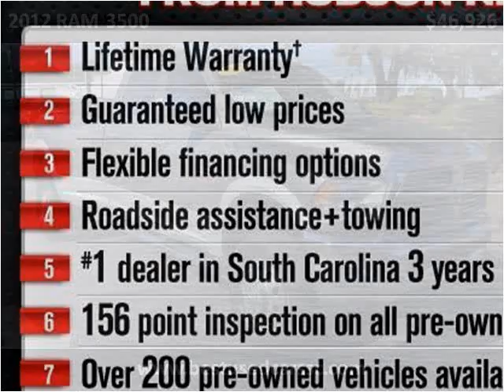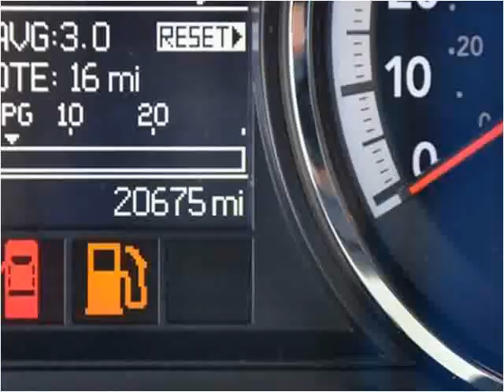2012 RAM 3500 Used Cars Charleston SC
This 2012 RAM 3500 is available from Hudson Nissan.